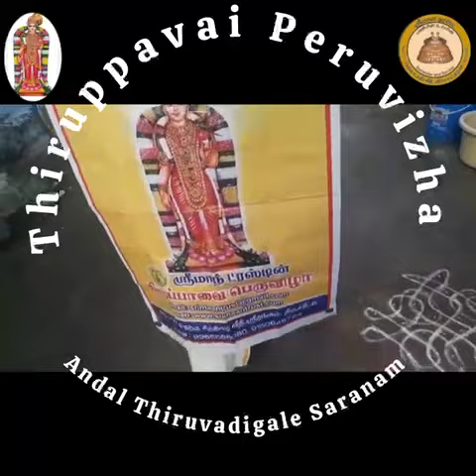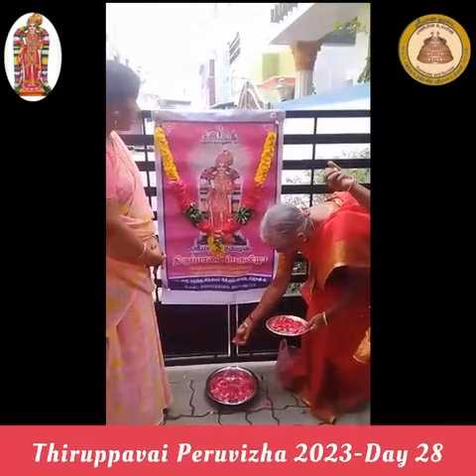Tiruppavai Peruvizha 2023 - Day 28